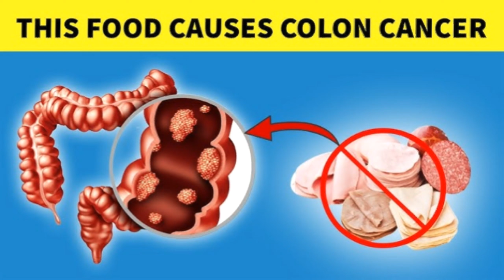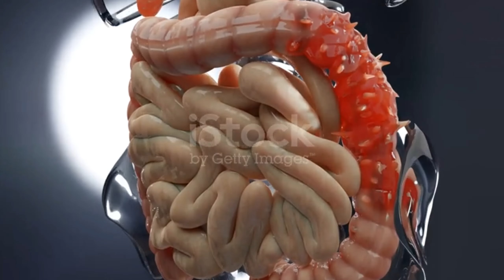کولون کینسر کی (4) خطرناک علامات اور نشانیاں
Colon cancer symptoms can vary depending on the stage of the disease, but some common signs and symptoms include:Changes in bowel habits: This may include diarrhea, constipation, or a change in the consistency of your stool that lasts for more than a few days.Rectal bleeding: Blood in the stool or bleeding from the rectum can be a sign of colon cancer.Persistent abdominal discomfort: Cramps, gas, or pain that doesn’t go away may be indicative of colon cancer.A feeling that your bowel doesn't empty completely: Some people may feel like they need to have a bowel movement even after they’ve just had one.Weakness or fatigue: Unexplained fatigue or weakness can occur if colon cancer causes blood loss.
Common symptoms include:
changes in bowel habits such as diarrhoea, constipation, or narrowing of the stool
blood in the stool (rectal bleeding), either bright red or dark and tar-like
abdominal cramps, pain or bloating that won’t go away
unexplained weight loss that is sudden and losing weight without trying
feeling constantly tired and lacking energy, even with enough rest
iron deficiency anaemia due to chronic bleeding, causing fatigue, weakness and paleness